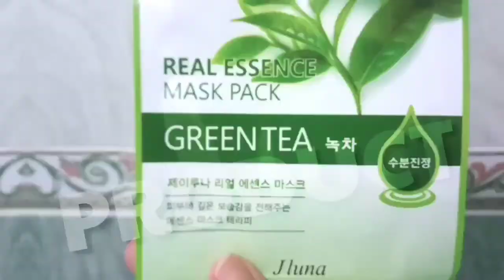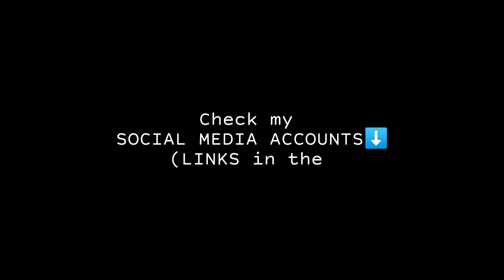59th Birthday ni Mama Tina - Ako Ang Magluluto ng Simpleng Handa Nya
Send me something? Here is my address:
Shirley Lawag
Roxas Street, San Vicente, Magsingal
2730 Ilocos Sur
Philippines